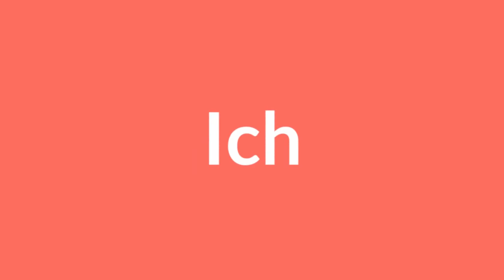Wer erstellt ein Video von meinem Urlaubfilmen oder Fotos? Video auf DVD oder BD erstellen lassen!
Der perfekte Urlaubsfilm! Der perfekte Hochzeitsfilm! Digital oder auf DVD oder BD Blu-Ray.

Video schneiden lassen vom Profi - Videoschnitt und DVD BD erstellen zum Festpreis. Video schneiden lassen vom Profis. Egal ob Urlaubsvideo, Hochzeitsfilm, GoPro Urlaubsfilm oder Imagefilm. Wir schneiden und erstellen dein ultimatives Video. Du filmst, und wir schneiden und erstellen deinen Traumfilm der alle beeindrucken wird.

Natürlich erstellen wirb auch aus deinen Urlaubsfotos einen Traumhaften Videofilm. Auch gerne als DVD. Hochauflösend. Mit Musik.

Wir bringen deine Bilder und Videos in Form.

Beeindrucke deine Freunde und Bekannte.! Unserer Video-Experten schneiden Dein Video zu einem perfekten Film zusammen. So sparst du Zeit & Nerven. Und muss nicht teure Software kaufen.
Nur wenige Tage und du erhältst Dein professionelles Video als Ditialen Film auf USB-Stick oder direkt zum abspielen auf DVD oder Blu-Ray Disc.